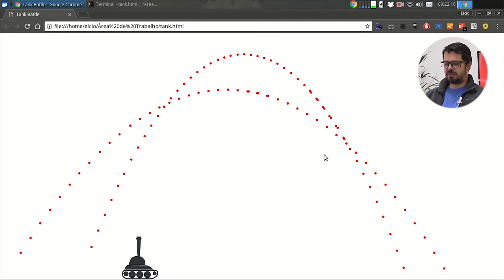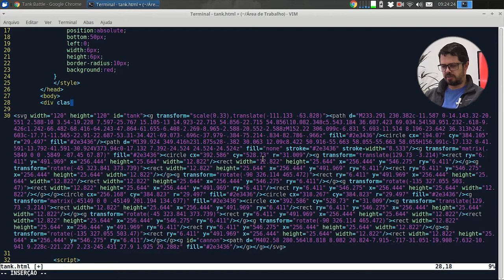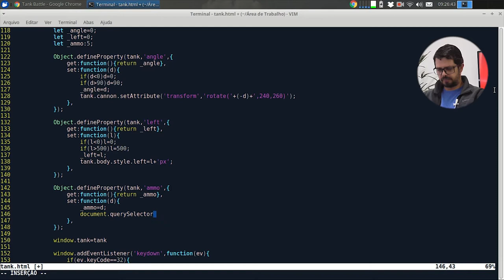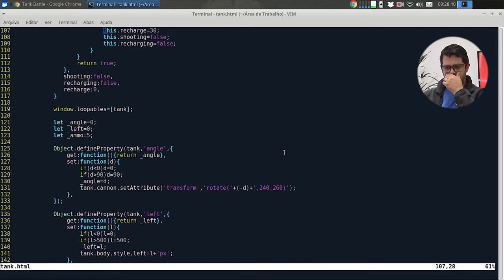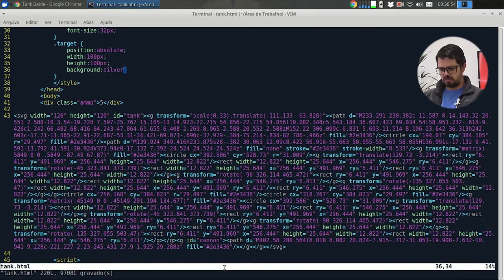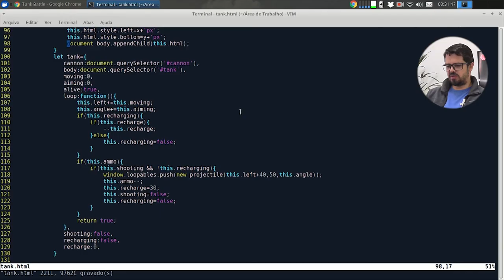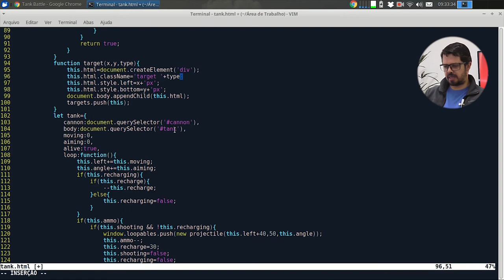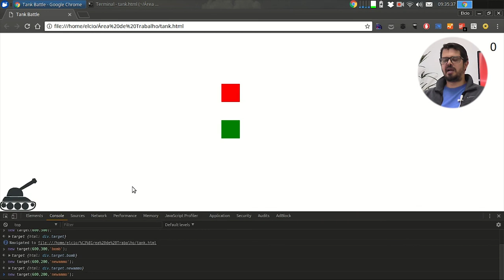Visie: Adicionando Alvo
Fazer o tanque de guerra atirar é legal, mas dar um alvo para ele acertar é bem mais divertido! No vídeo de hoje corrigiremos o Bug dos tiros que param no ar e daremos um alvo para o nosso tanque.
Confira agora!